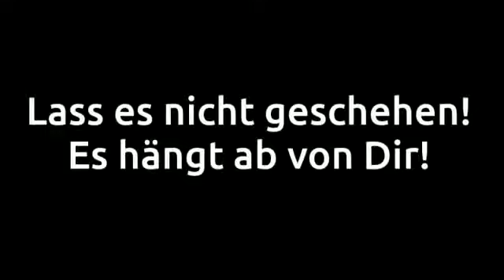Georg Orwells letzte Warnung .. an Dich !!